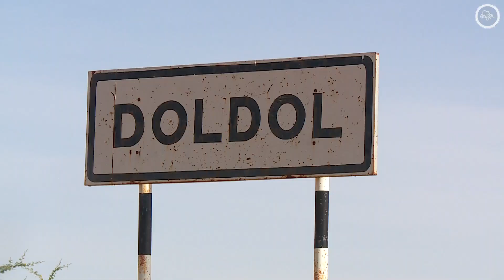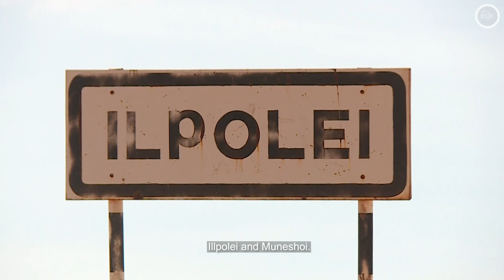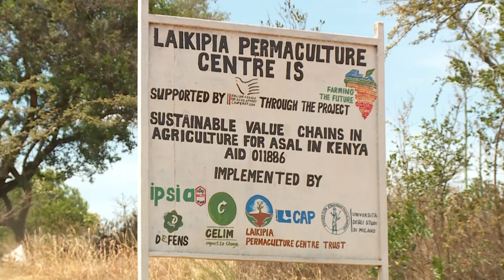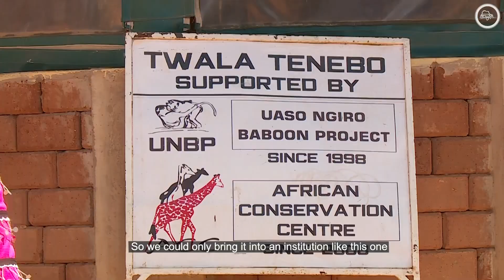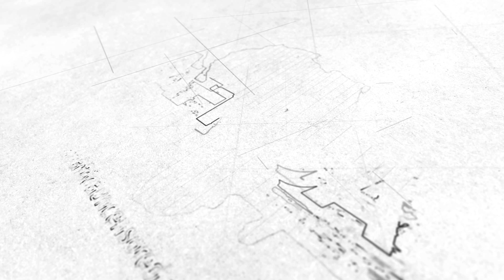Fighting Laikipia's Prickly Pear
The prickly pear cactus, scientifically known as Opuntia Stricta, has been the bane of pastoralist communities in Laikipia County. The invasive plant, believed to be a colonial misadventure, has purplish succulent fruits which livestock feed on. In the process, they ingest the spikes on the cactus, which cause injuries and ultimately death of some of the animals. The Twala Tenebo Women's Group in Doldol, has however found a way to turn the cactus invasion into innovation.